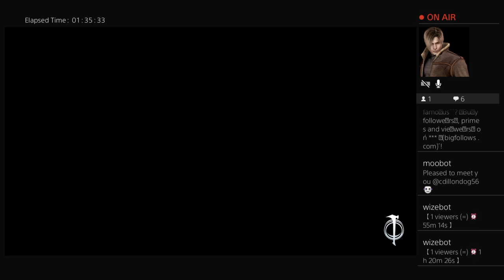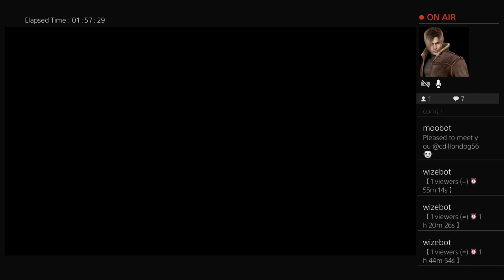Middle-earth™: Shadow of War™ p.t4